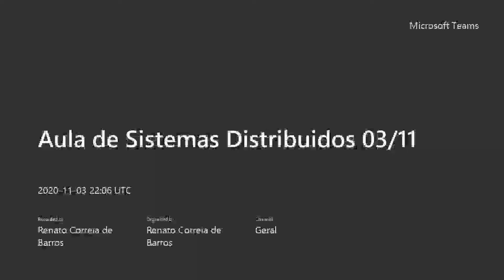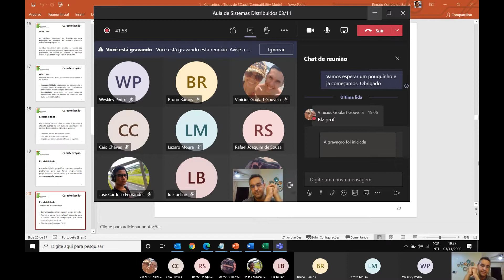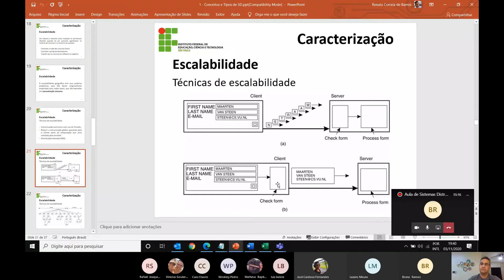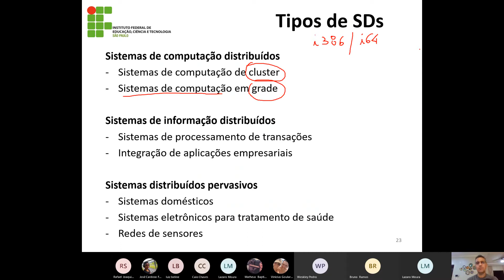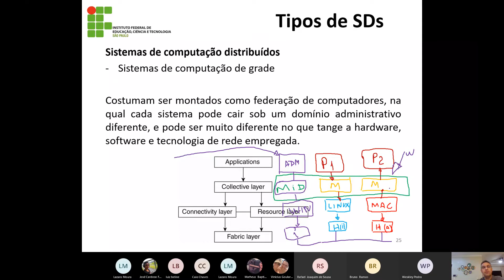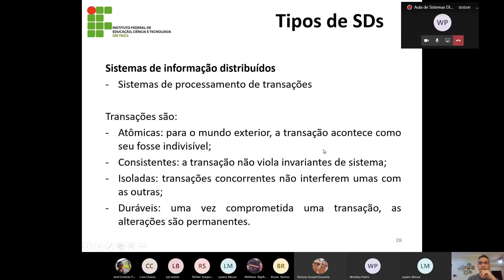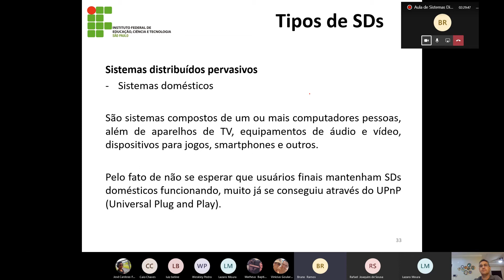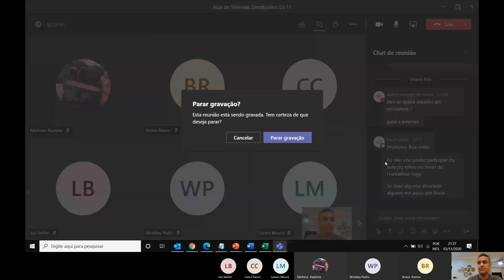Aula de Sistemas Distribuídos 03/11